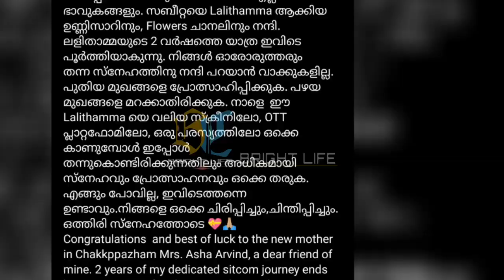ചക്കപ്പഴത്തിൽ നിന്നും ലളിതാമ്മ പിന്മാറി..കാരണം..പുതിയ ലളിതാമ്മ ഇതാണ്..Chakkapazham|EXCLUSIVE